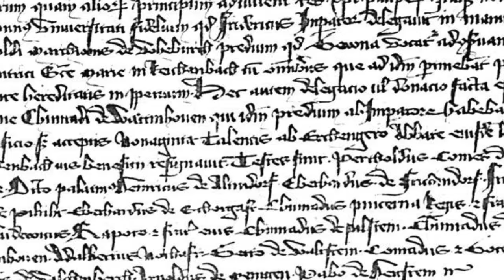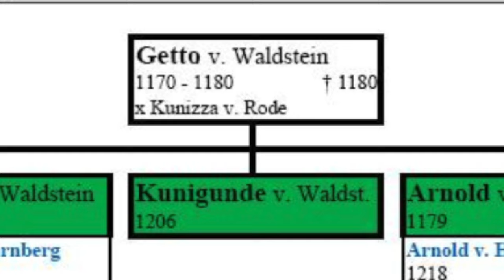1150: Die verschwundene Burg auf dem Waldsteingipfel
Die Ostburg

Die Ostburg auf dem Großen Waldstein ist heute fast niemandem mehr ein Begriff - und das, obwohl sie zu den best-erforschten Burganlagen in ganz Bayern gehört! Wir wollen uns ein wenig tiefer in ihre Geschichte vorwagen und vor allem auch das Mysterium um die sogenannte "Wallstätte" klären, für die man die Anlage Jahrzehnte lang fälschlicherweise gehalten hat.

0:00 Einführung
2:51 Recap: Slawentheorie und Germanenkult des 19. Jahrhunderts
5:30 Die Wendische Wallstätte des Ludwig Zapf
8:35 Die Ausgrabungen des Karl Dietel
10:46 Die Besiedlung des Fichtelgbirges
14:40 Die Herren von Waldstein
16:40 Der Ursprung des Kleinadels
19:30 Das geheimnisvolle Votivrind
20:25 Die Grabstätten
23:15 Das letzte Geheimnis